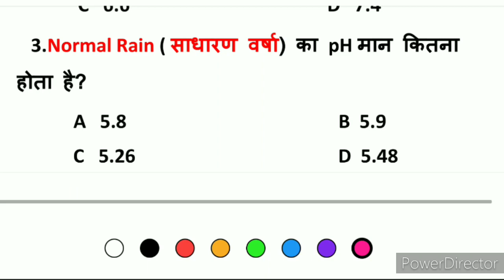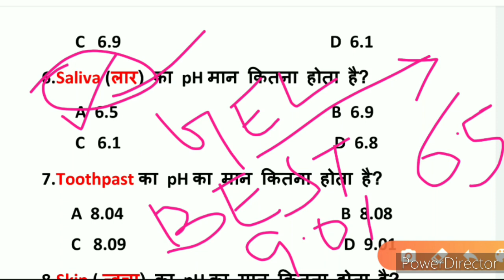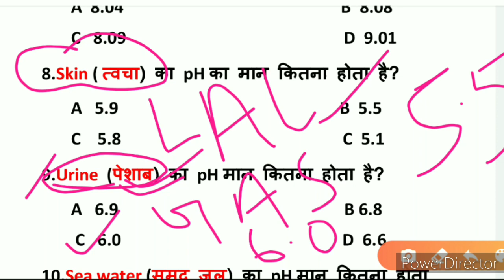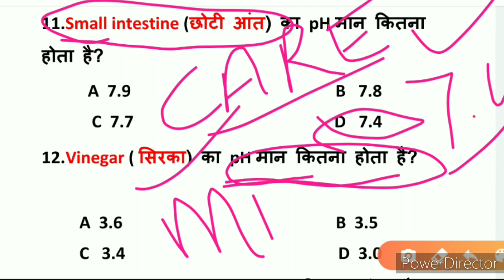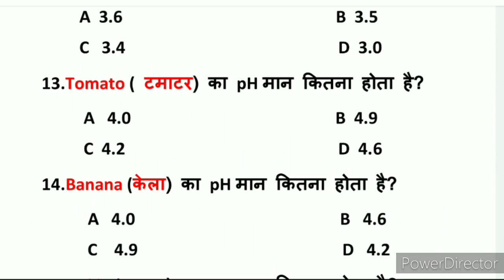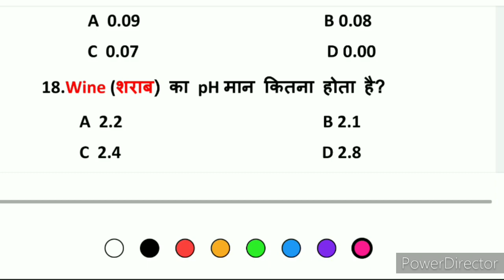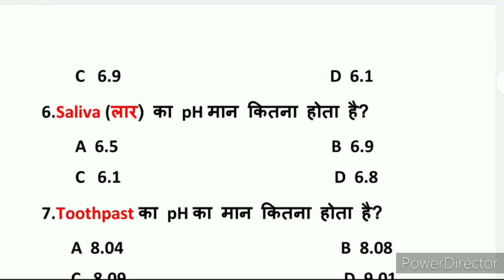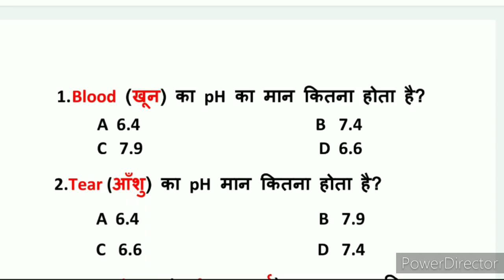pH मान की ट्रीक| pH value trick|science gk trick hindi | eg tricks |pH value mnemonic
pH value of important Substance, ph value, pH मान, About ph scale, pH value of blood, Gk trick, Science GK trick in Hindi, Rrb alp exam analysis, Technical question paper, Railway exam, Railway exam analysis, Railway group D exam date, Rrb Alp question paper, Online, Chief minister, Governor of all states, 21 August alp exam, Alp 21 August paper, August Alp paper
PH मान याद रखने का बेस्ट तरीका, ph value of some important substance for rly ssc and bank, ph nikalne ka formula kya hota hai, ph man ko kisne khoja, Sorenson, ph formula, ph scale, potenz, ph value ka upayog, acidic, basic science best teacher, what is ph scale, ph kya hota hai, important science gk for ssc rly and defence
री सारी वीडियो mnemonic से देखने के लिए लिंक पर जाए, नीचे सारे vedio ki लिंक है 👇👇👇👇👇😊